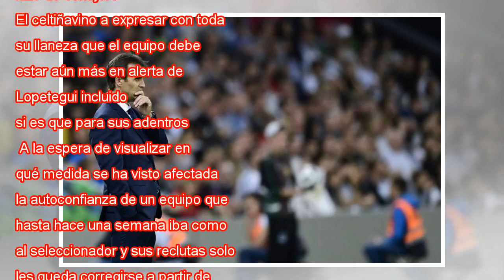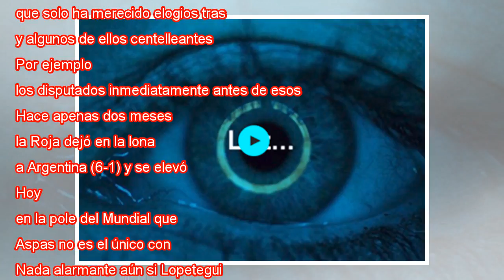Las repentinas dudas de España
Julen Lopetegui. PIERRE-PHILIPPE MARCOU AFP En su corta estancia en Rusia nadie de la expedición española ha dado en la diana como Iago Aspas. Sobre el campo, puntual con su gol para descorchar el ulceroso partido contra Túnez. Y ante los micros, biz...